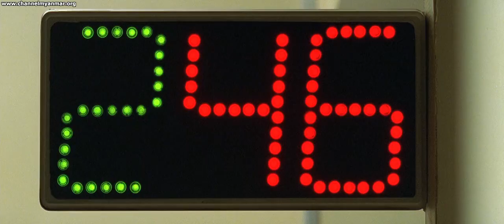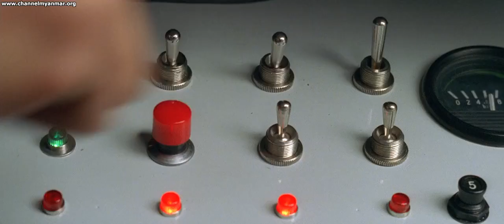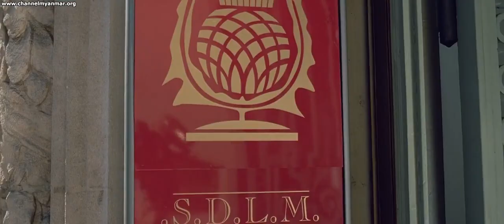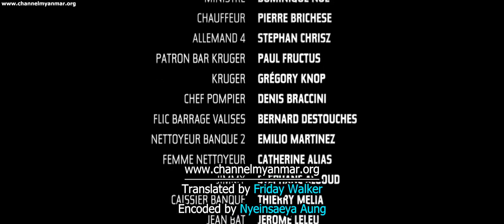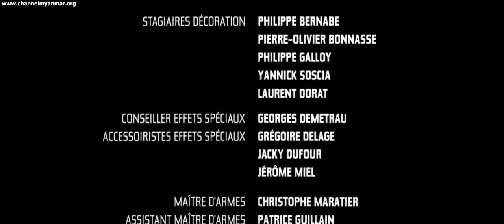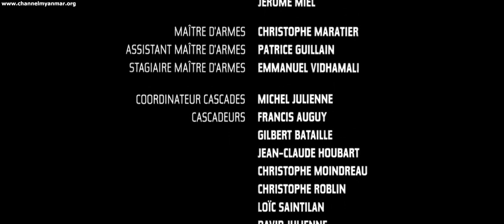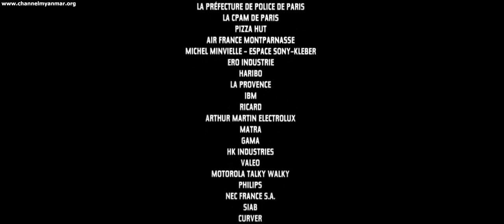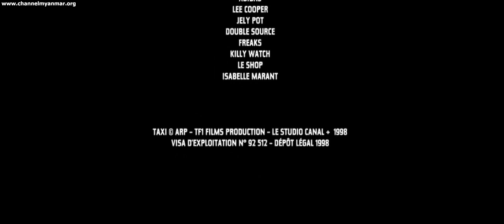May 25, 2021